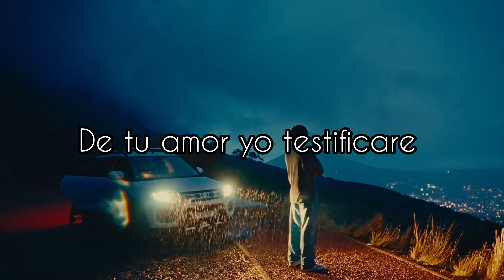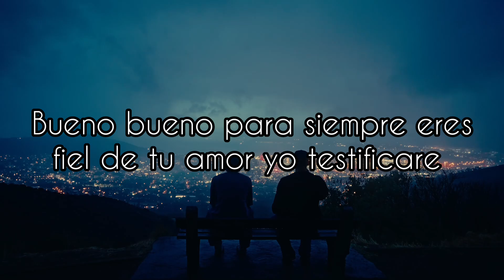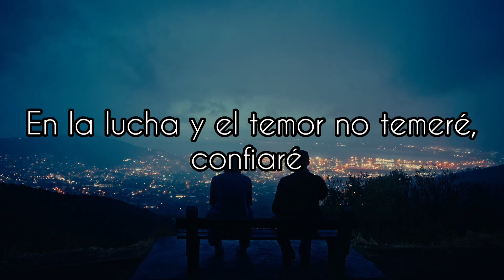Dylan Cifuentes Confiaré [Oficial Video Lyrics]